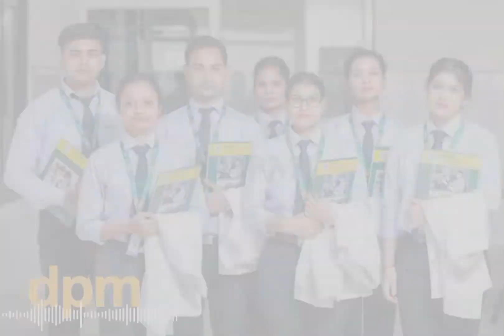Ot technician lover ❣ @DPMIIndiaChannel 🇮🇳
tarsti hai nigah